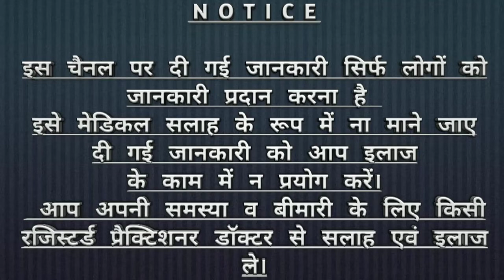Eosinophilia Treatment in Homeopathy।। इस्नोफीलिया का इलाज,isnophilia ka ilaj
Hello friends
Main Hoon Dr Rajendra Soni Homeopath and cosmetologist
नमस्कार दोस्तों आज हम बात करेंगे। ।।इस्नोफीलिया के लक्षण कारण व होम्योपैथिक उपचार।। के बारे में

स्नोफीलिया के उपचार की होम्योपैथिक दवाइयां
Thyroidinum 200 या 1m
Lachesis 30
Heper sulph 30 or 200
Histamine 200 or 1m
थूजा 1m
Natrum sulph 200 या 1m

 धन्यवाद दोस्तों
दोस्तों हमारा चैनल डॉक्टर सोनी होम्योपैथी एंड कॉस्मेटिक क्लीनिक आपको जानकारी देता है चर्म रोगों बालों के रोग और कॉस्मेटिक से रिलेटेड कई सारी जानकारियां।
 जिससे आपको फायदा हो और आप हमारे किए गए जानकारी से लाभ उठा सकें।
दोस्तों मैं चाहता हूं कि आप हमारे चैनल के द्वारा उन सारी चीजों जानकारी हासिल कर पाए जो आपके नियमित जीवन को शुगम और सुरक्षित बनाएं।

 अधिक जानकारी के लिए आप हमारी वेबसाइट लॉग ऑन कर सकते हैं: www. homeocosmetics.com